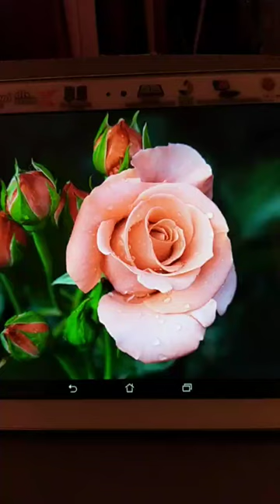Wonderful roses. Oil Painting.